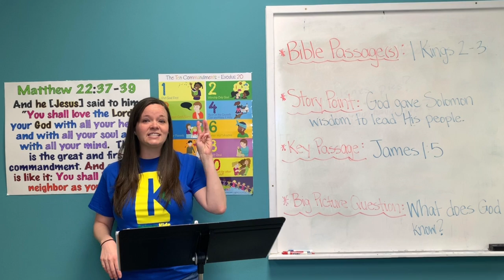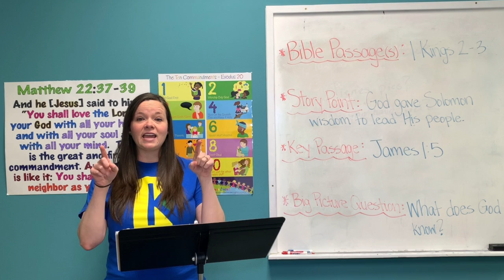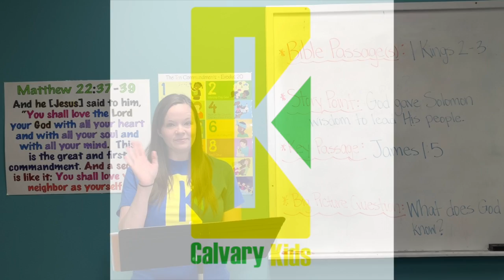Calvary Kids - God gave Solomon wisdom to lead His people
Calvary Kids Week 5